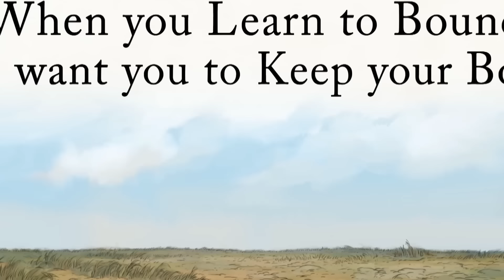¡9 Personajes de Animación con Problemas Mentales que No Conocías!